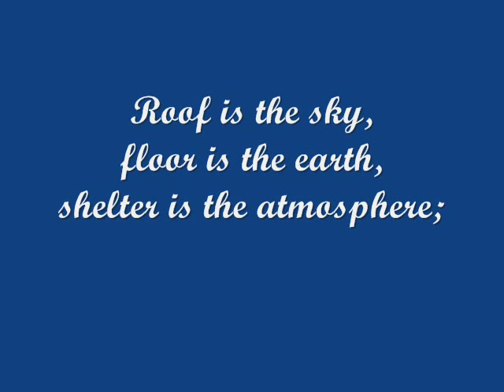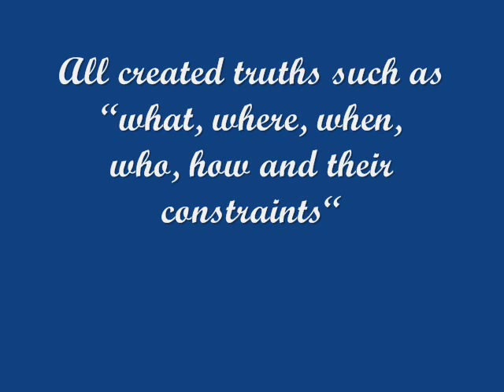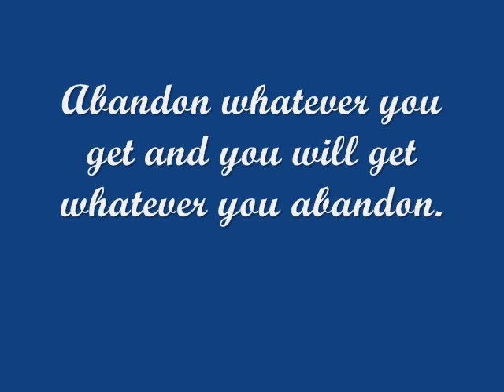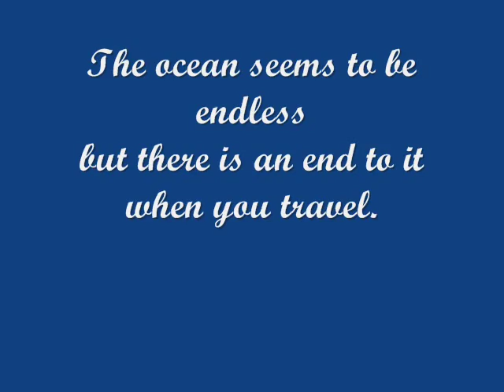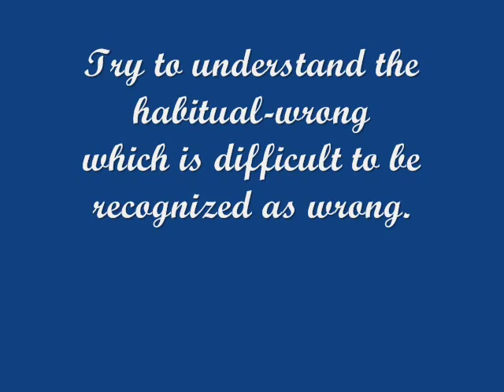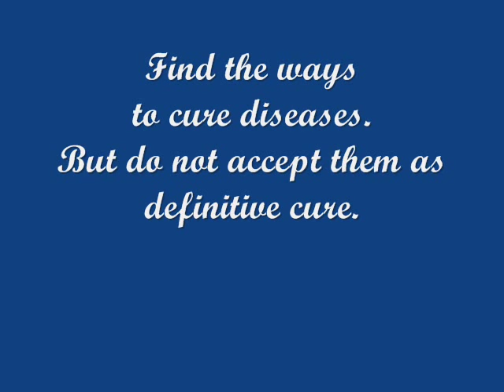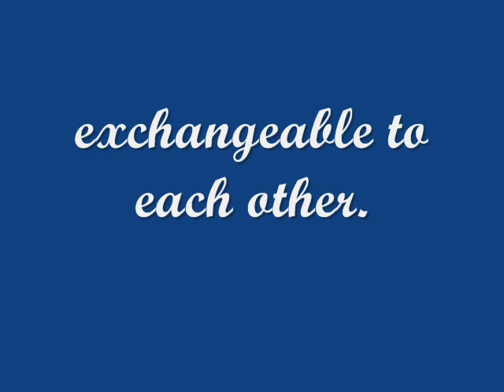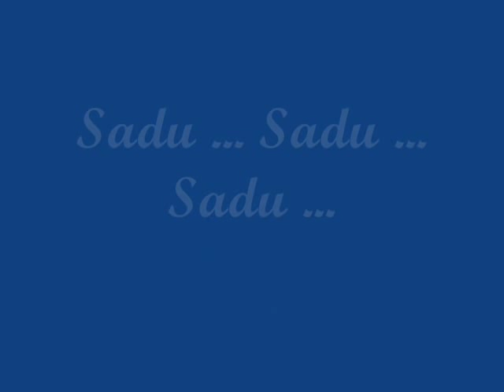Cause and Effect : Teaching of Thabarwa Sayadaw U Ottamasara dd 13Sep2011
Teachings of Ven. Sayadaw U Ottamasara
Thabarwa Centre

Guided Vipassana Insight Meditation Sermon
Delivered at Thabarwa Centre
13th September 2011

facebook : Thabarwa Centre & Ven Ottamasara